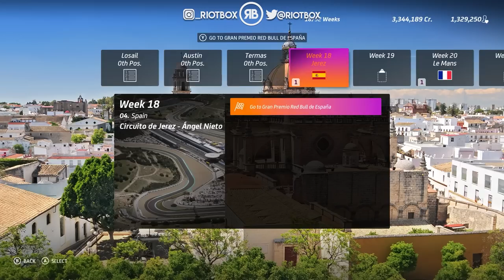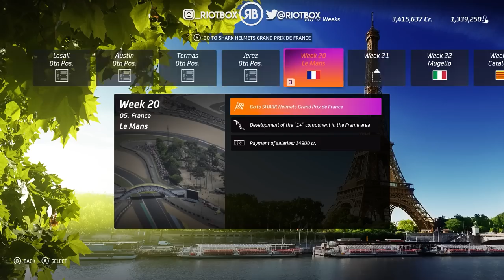SUZUKI WINS?! | MotoGP 2020 Game - Career Mode Part 77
MotoGP 2020 Game!!
MOTOGP 20 KTM CAREER! MotoGP 20 Career Mode is here for Season 8 with KTM.
This is the first season of MotoGP 20 where we race for KTM.
MotoGP 2020 Game! MotoGP 2020 is back for season 8 of the MotoGP 20 Career Mode!
In this season of MotoGP 2020 we have signed for the factory KTM team and are going to be trying to defendour MotoGP 2020 world championship on the MotoGP 2020 Game.